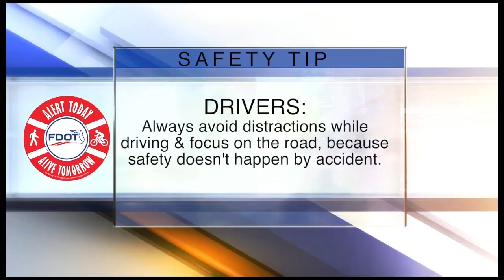ABC Action News on Demand | July 3, 11am